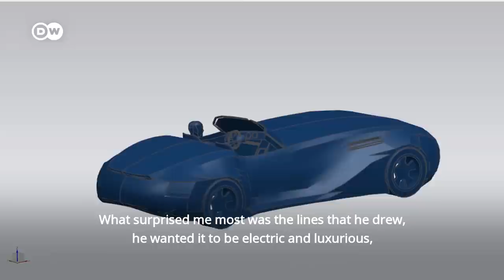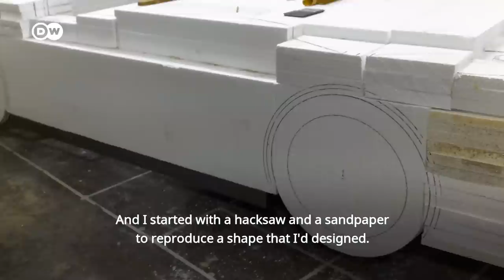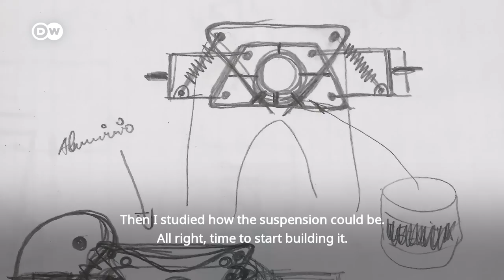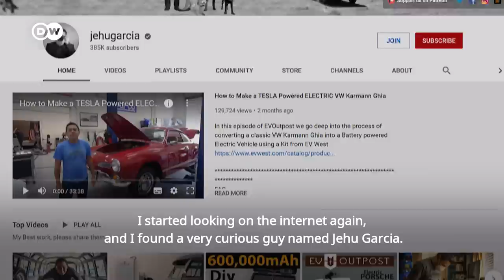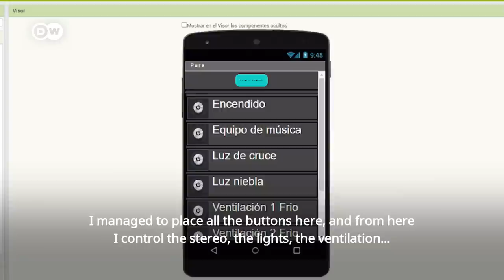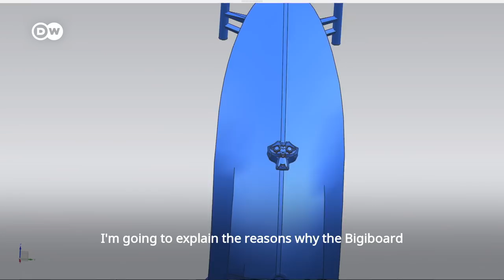How I made my DIY electric car - Mi coche eléctrico casero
After a brush with death, Charly Rodriguez set out to create the electric car of his dreams. The only problem: he was a sports teacher in the south of Spain with zero knowledge of how to do it.
But in seven years, this “Musk of Murcia” went from a chassis sketch to the real deal. His self-built 100% electric Roadster, the “Purecar “ is inspired by Tesla’s battery engineering and the original Volkswagen Beetle - and Charly’s story is proof that with the right attitude and energy, anyone can achieve their goal.
And Charly hasn’t stopped there - he has since designed and built a stylish 3-wheeled electric scooter, the Bigiboard, which he also shows off in this film.

0:00 The Inventor
0:29 Charly, you have no clue!
1:49 Four wheels on the floor and a tube
2:12 Electric and Luxurious
3:51 I had no idea what a chassis was!
5:30 How the heck is an electric car battery made?
7:05 The Purecar Revealed
8:01 Like a fool, like a madman!
9:19 I have to admit I'm a very naive person
10:14 Of course, he didn't stop there... (Bigiboard scooter)
11:39 An example to our students
12:25 "I would like to..."